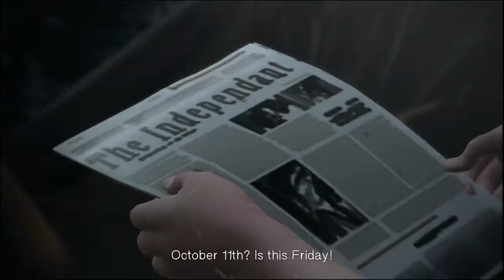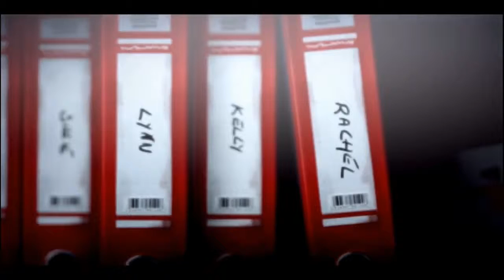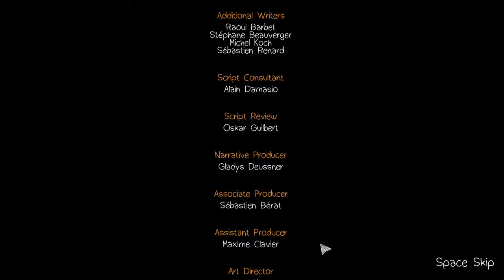Life Is Strange Ep 6